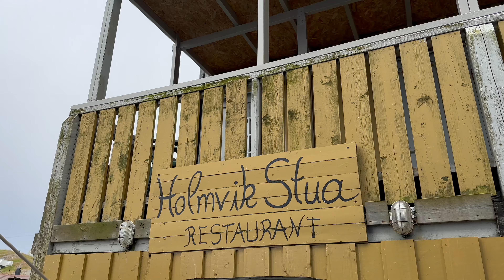Nyksund Norway: A Ghost Town No More - Norway in 60 Seconds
Welcome to Nyksund. This tiny fishing village in a remote part of Northern Norway has been abandoned three times, but now has yet another chance at a new life.